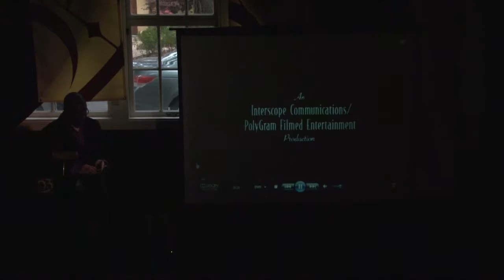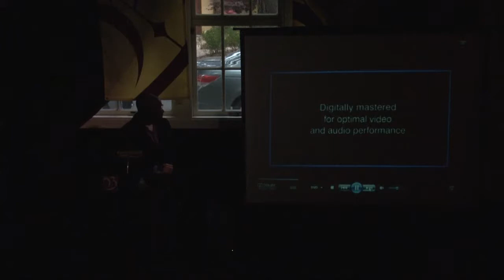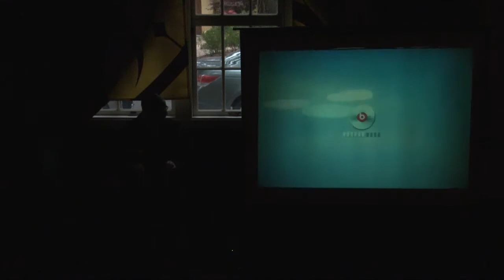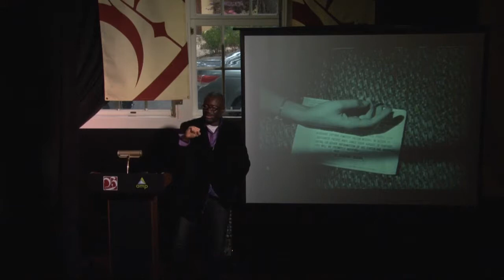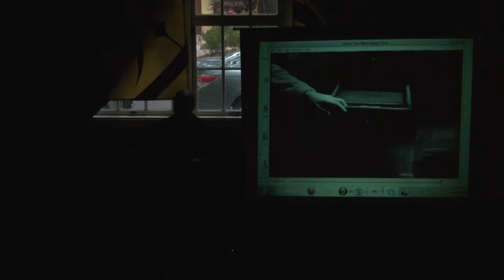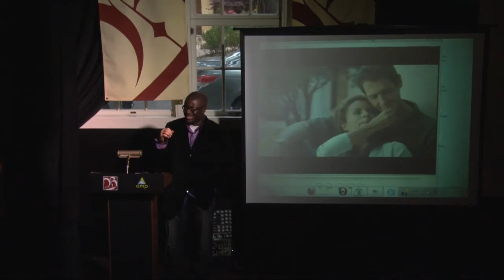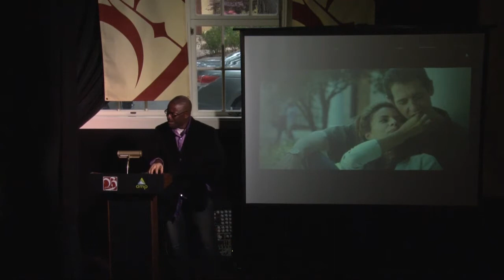"Bach In Hollywood Films" Carmel Bach Festival Lecture 2012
An in-depth look at the power of music in film with an examination of Bach's music in Hollywood. From the wide application of Bach's Brandenburg Concertos to the use of his music in movies ranging from "Primal Fear" to "Monty Python", Wineglass explores how Bach's influence continues to spread to new audiences through mainstream films.